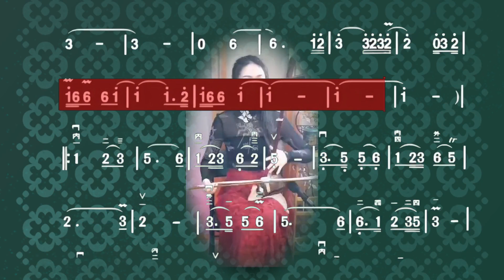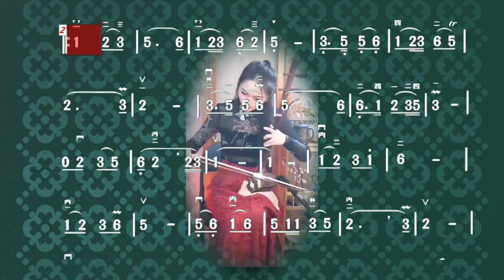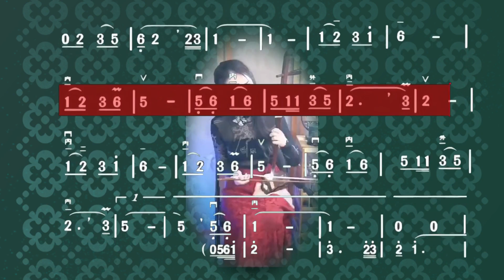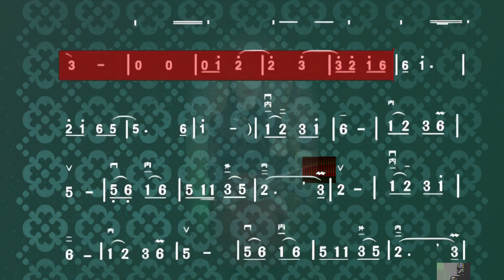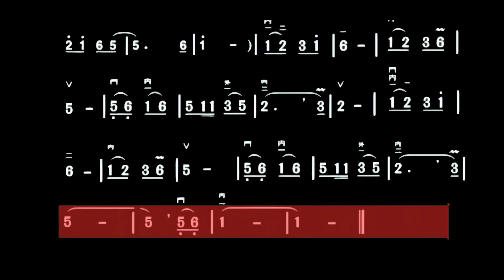美女甜甜二胡深情演奏《天边》人美歌甜